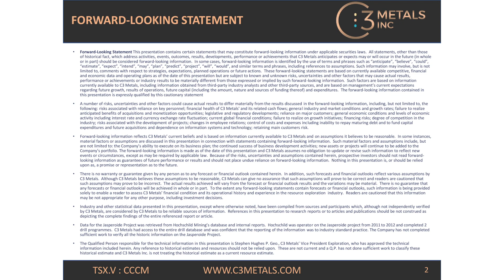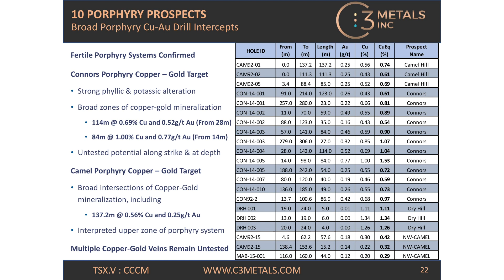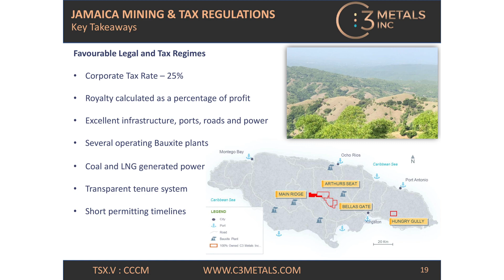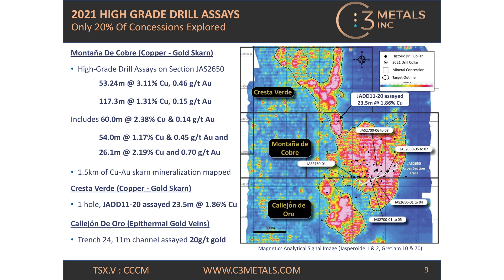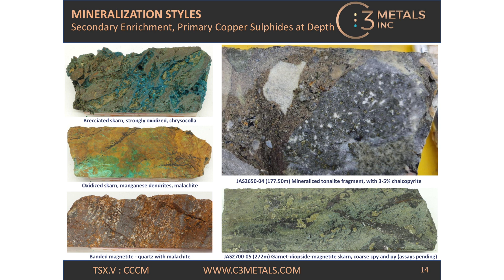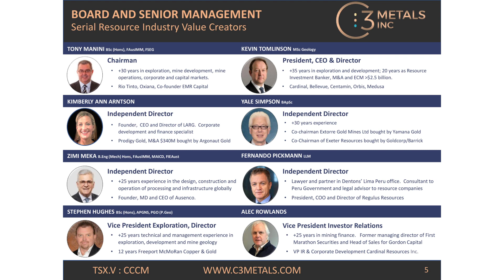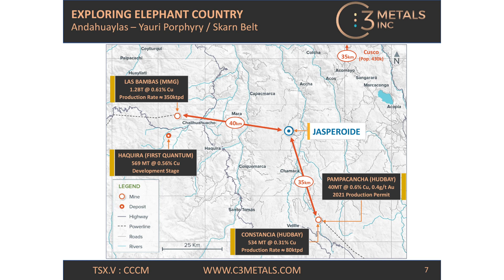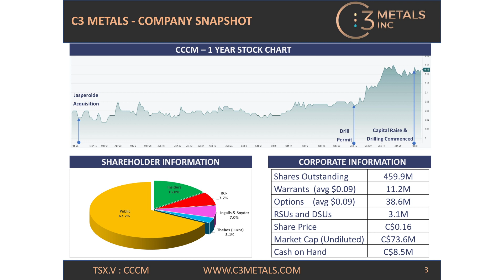C3 Metals: Exploring Two Porphyry Copper Gold Projects in Peru and Jamaica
Interview with President & CEO Kevin Tomlinson. C3 Metals is exploring their Jasperoide Copper Gold Skarn project in Peru and their Jamaican Bellas Gate Project has multiple copper gold porphyries with recent drilling on it. The company is well financed for the exploration plan in 2021 and has a well known management team.

TSX-V:CCCM
Frankfurt: -
WKN:A2QA4R